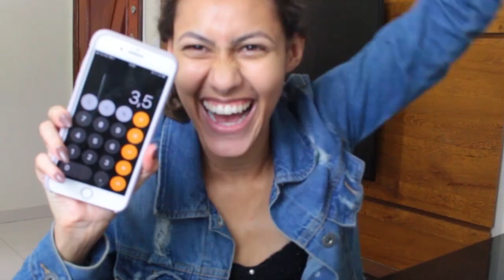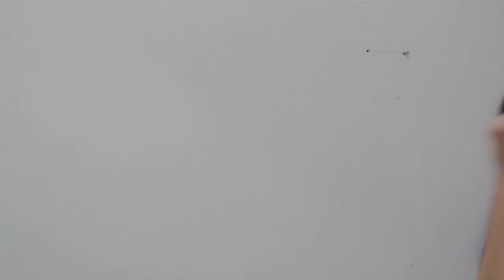VIVENDO COM 5 REAIS POR DIA POR 1 SEMANA - DIA 2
Hoje é o vídeo 2 do nosso DESAFIO de gastar 5 reais por dia por uma semana !! ESPERO QUE GOSTEM VIU.

Vi que tive alguns comentarios no ultimo video sobre esse desafio e como a voz do povo é a voz de Deus resolvi trazer para vocês.

Vi que algumas meninas fizeram esse desafio e amei conhecer os videos da Fernanda Calheiros e amei os videos das minhas amigas Ursula Andress e Luana Viana !

Se gostou, não esqueça de clicar em GOSTEI ツ

Rua Leopoldina Rego 356 A CEP: 21021970